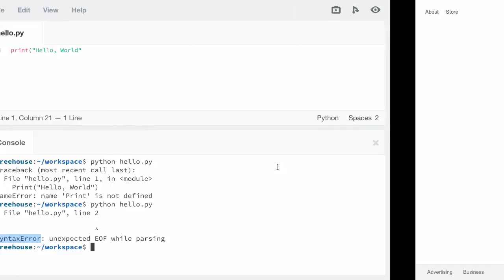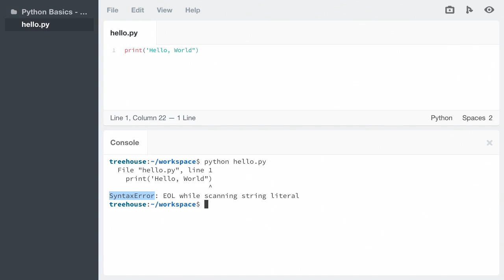Syntax and Errors | Python Basics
You aren't perfect. Nobody is. Let's take a look at how to deal with errors when they happen...and they will!